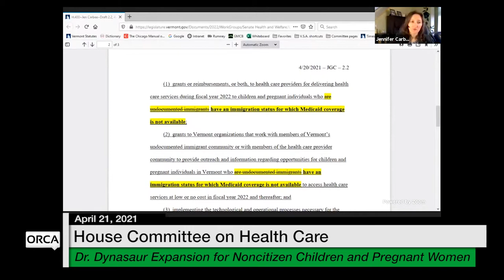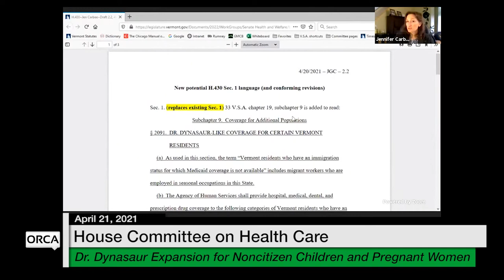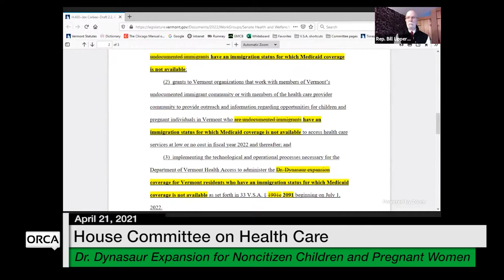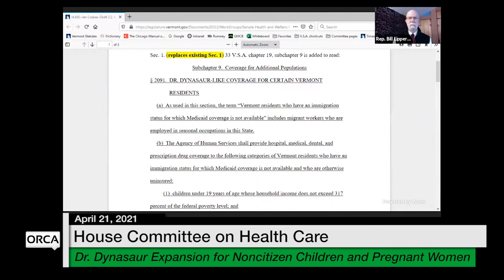Vermont State House - Dr. Dynasaur Expansion for Noncitizen Children and Pregnant Women 4/21/2021